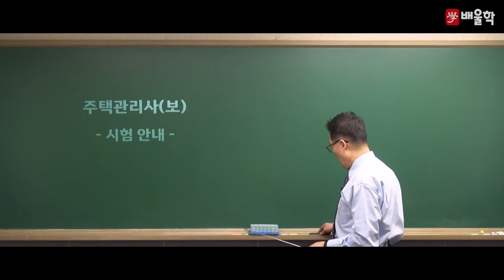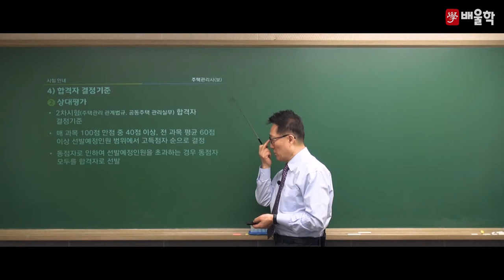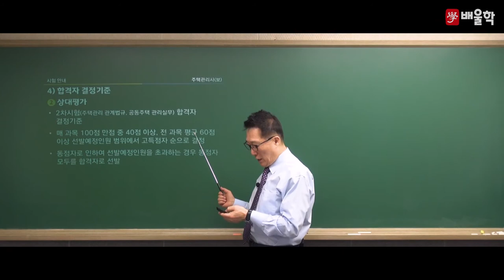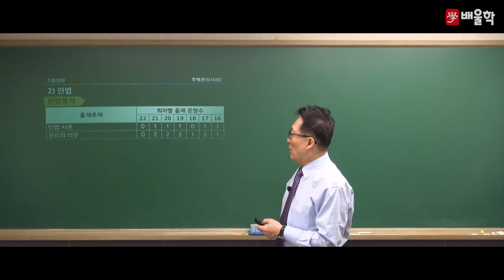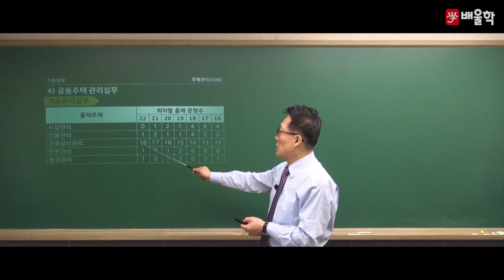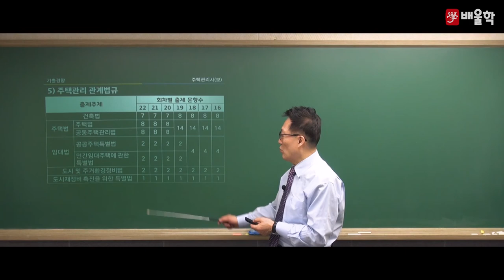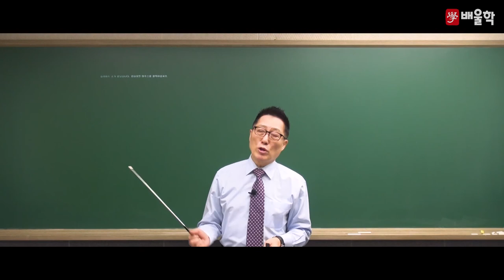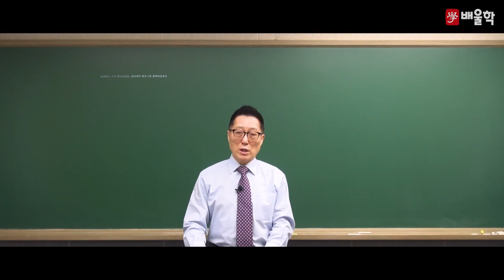[주택관리사 OT] 주택관리사 시험안내 & 최신기출경향! - 윤희 교수님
배울학 주택관리사 전문, 36년 강의경력 윤희 교수님의
★주택관리사★ OT 영상입니다.

주택관리사 시험과목, 출제범위, 출제비율, 과목별 최신 기출경향까지 한 번에!
주택관리사 시험의 모든 것을 알려드립니다~

주택관리사, 주택관리사시험일정, 주택관리사시험과목, 주택관리사보, 주택관리사시험, 주택관리사1차, 주택관리사취업, 주택관리사자격증, 주택관리사전망, 주택관리사합격률, 주택관리사연봉, 주택관리사공인중개사, 주택관리사기출문제, 주택관리사난이도, 공인중개사주택관리사, 주택관리사인강, 주택관리사시험접수, 주택관리사일정, 주택관리사민법, 주택관리사접수, 주택관리사원서접수, 주택관리사채용, 주택관리사상대평가, 주택관리사회계원리, 주택관리사과목, 주택관리사2차, 주택관리사하는일, 주택관리사기출, 주택관리사준비기간, 주택관리사시험난이도, 주택관리사공부방법, 주택관리사공부기간, 주택관리사월급, 주택관리사1차시험, 주택관리사시험장소, 주택관리사급여, 주택관리사무료강의, 주택관리사무료인강, 주택관리사인강추천, 주택관리사합격수기, 주택관리사보시험, 주택관리사강의, 주택관리사자격, 주택관리사시험문제, 주택관리사응시자격, 주택관리사정년, 주택관리사1차시험일정, 주택관리사합격후기, 주택관리사준비, 주택관리사1차과목, 주택관리사1차시험과목, 주택관리사2차시험, 주택관리사공부, 주택관리사시험준비, 주택관리사문제, 주택관리사란, 주택관리사여자, 주택관리사회계원리-이론및연습, 주택관리사합격, 주택관리사시설개론, 주택관리사추천, 주택관리사동영상, 주택관리사보시험과목, 주택관리사인강비용, 주택관리사민법기출문제, 주택관리사공부법, 주택관리사비용, 주택관리사문제풀이, 주택관리사문제정리, 주택관리사인터넷강의, 주택관리사동영상강의, 주택관리사답안, 주택관리사무료, 주택관리사강의추천, 주택관리사온라인강의, 주택관리사관리실무, 주택관리사자격증시험